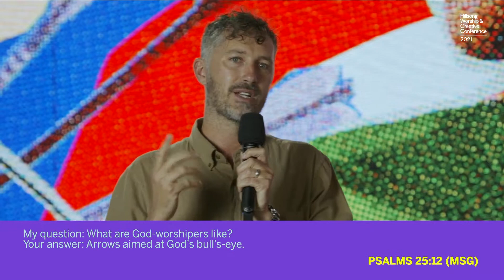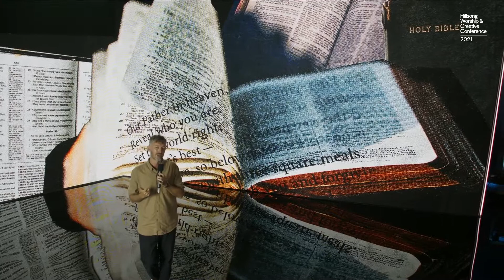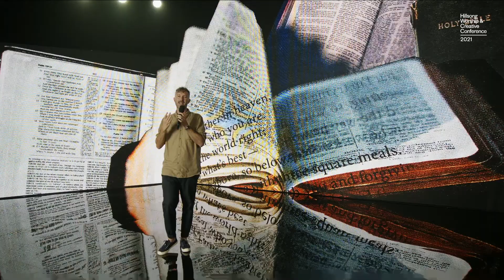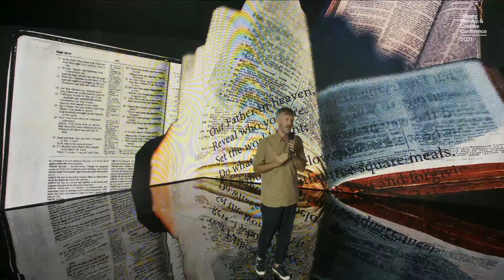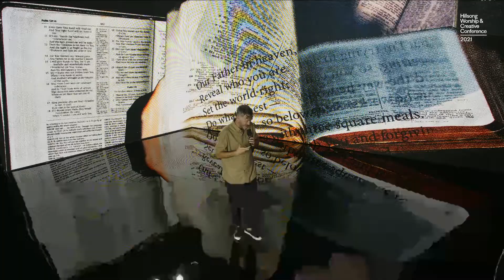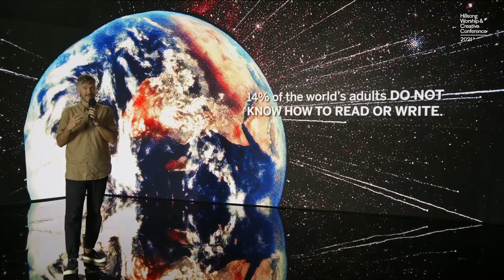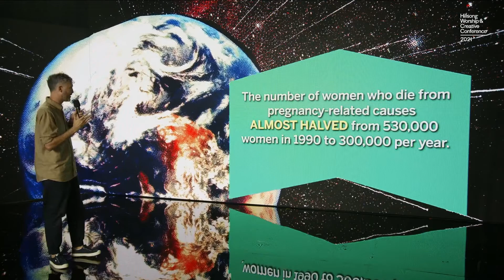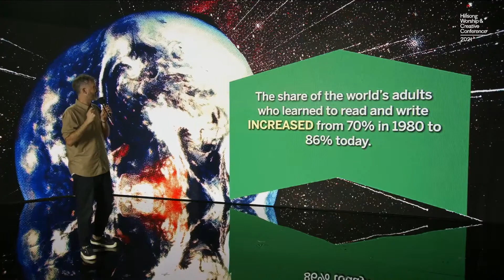Worship & Justice | WCC21 | Gabriel Kelly